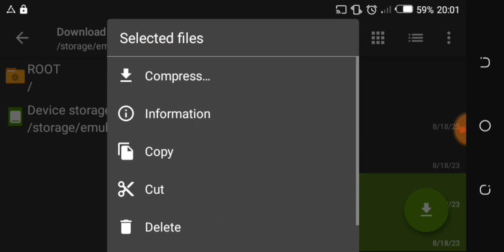How to get free seeds fire peashooter Plants vs zombies 2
free seeds fire peashooter

track :
       android / data /com.ea.game.pvz2_row / files / no_backup /CDN.10.0 / levels /
arcade .

Note : 🚨🚨🚨🚨
When the game is updated, always note that the CDN file changes according to each new update .

Hello everyone. Mr.  Zombies , thank
you for watching. If you like the video, like . Remember, if the grout is closed, the new one will not come to you. And do not forget to post a comment. pvz

pvz 2 hack
plants vs zombies 2 hack
pp.dat
pvz 2 10.8.1 hack
pvz 2 10.7.1 hack
plants vs zombies 2 10.8.1